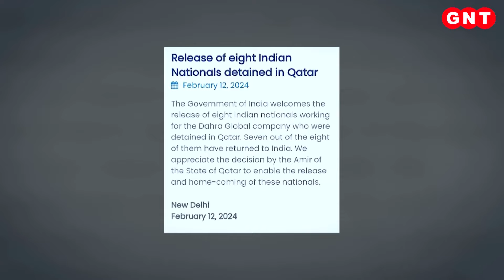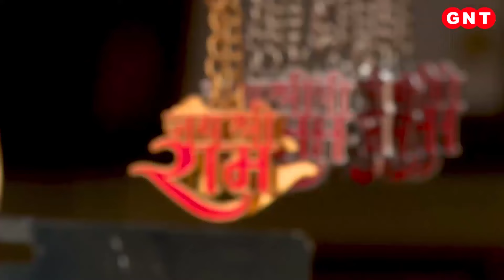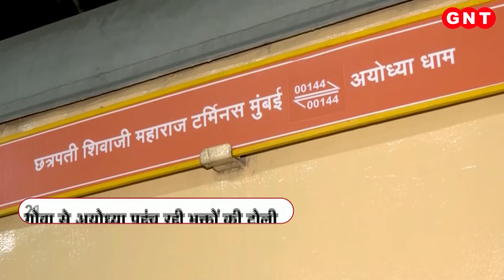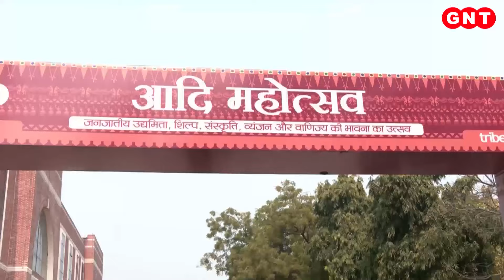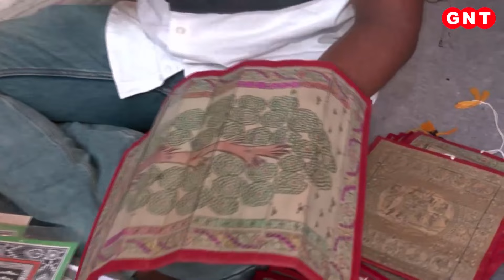Qatar में सजा पा चुके भारतीयों की मोदी सरकार ने कैसे कराई वतन वापसी, जानिए पूरी डिटेल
Qatar Court on Indians: कतर ने आठ भारतीय पूर्व नौसैनिकों को रिहा कर दिया और उनमें से सात की वतन वापसी मुमकिन हो चुकी है. अपने बयान में विदेश मंत्रालय ने कहा कि भारत सरकार कतर में हिरासत में लिए गए दहरा ग्लोबल कंपनी के लिए काम करने वाले आठ भारतीय नागरिकों की रिहाई का स्वागत करती है. सभी पूर्व नौसैनिकों को भारत सरकार की ओर से कानूनी मदद दी गई थी.